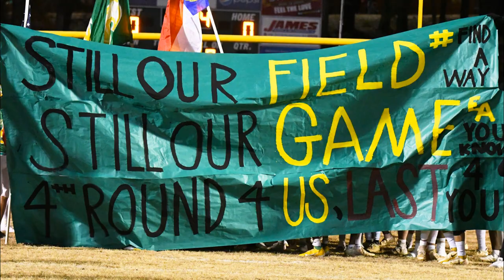2021 NC Round 4 EA Gameday VS Jacksonville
In the 2021 NC Round 4 3A playoffs Eastern Alamance High School took on Jacksonville High School and lost 27-21 in over time.